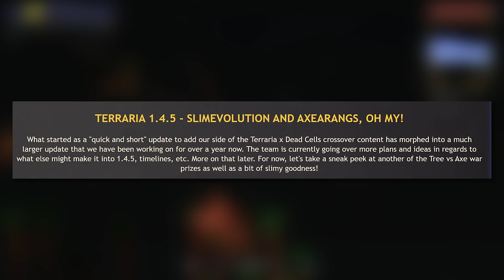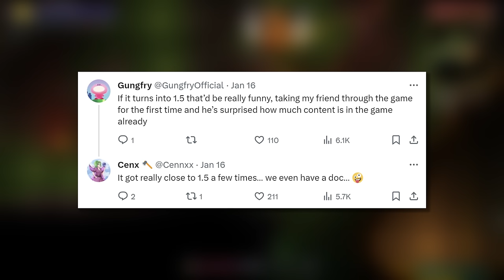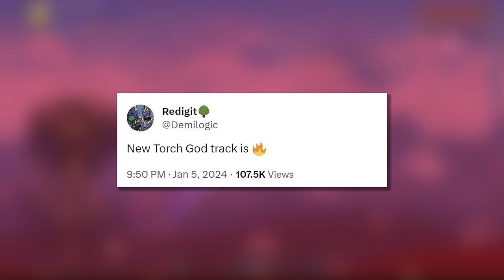What's new for Terraria in 2024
In this video, we'll be looking at the latest Terraria update news and spoilers as Re-Logic returns following the Christmas break to develop Terraria 1.4.5